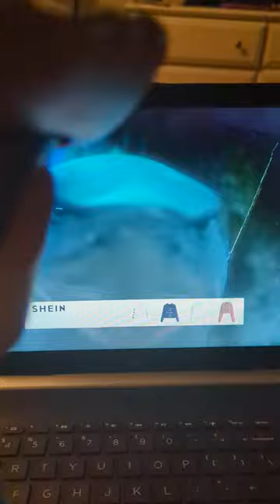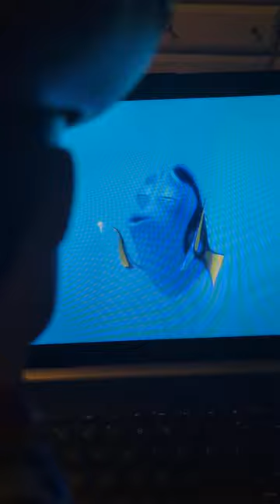woody watches finding Nemo funny